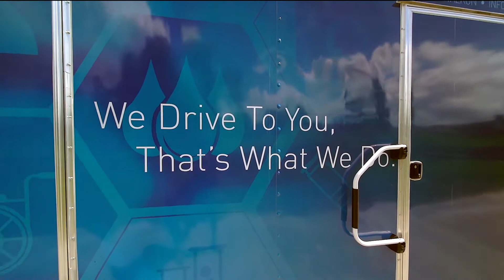Off grid solar clinic, Walk On Clinic solar Mobile unit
Mobile Healthcare off grid solutions are finally here. Solar powered mobile healthcare units can now be delivered and provide care in areas that truly need the help. With Four exam rooms in each solar unit 100 patients can easily be seen a day. FQHC funded healthcare systems can now also aid during disaster relief efforts with the ability to function off grid.